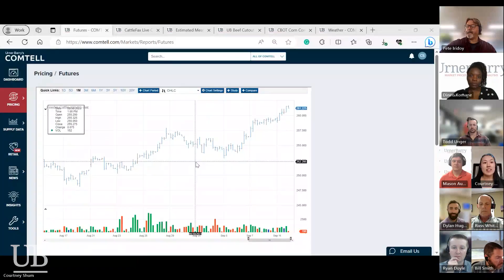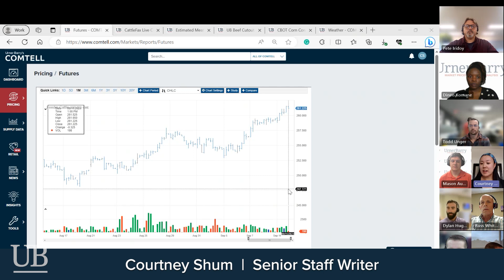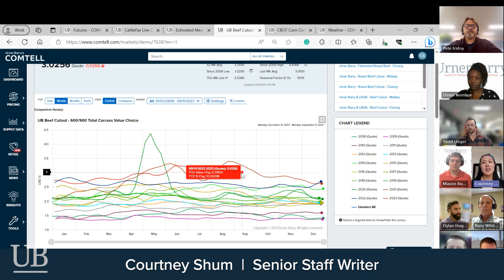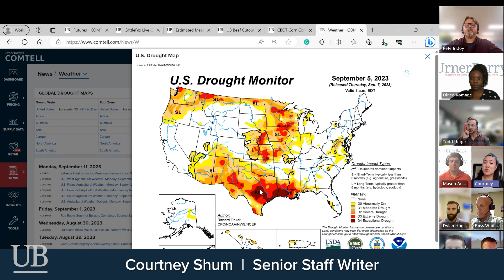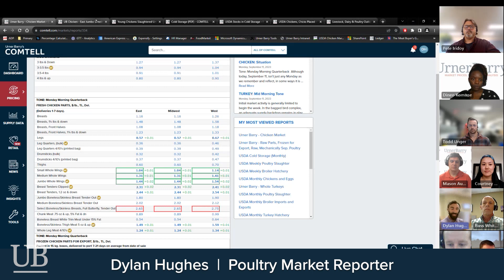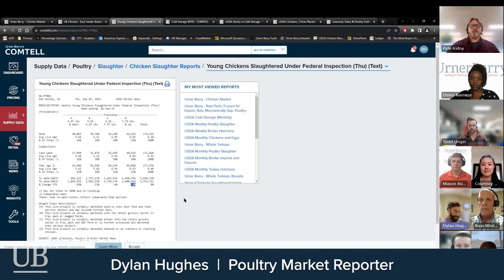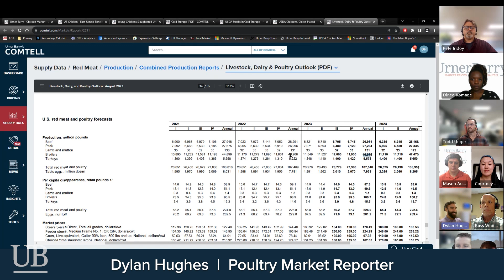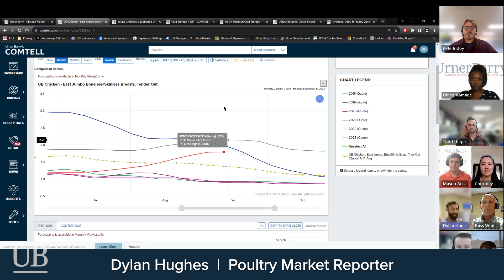Feeder cattle futures and boneless skinless chicken breasts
Watch Urner Barry's reporters discuss feeder cattle futures highs and seasonal trends for boneless skinless chicken breasts.